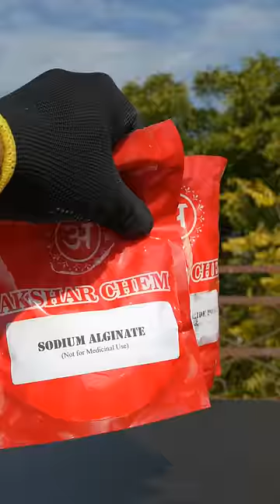Frying Water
Kya Mst Pakoda Bana Hai Re